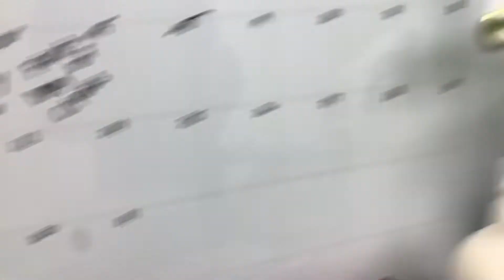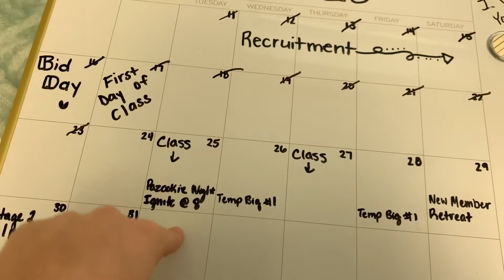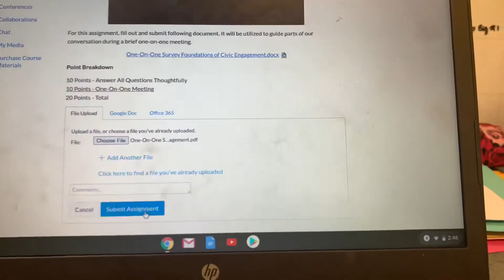College Day In My Life: Getting organized for the week and working on homework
Hey y'all! Long time no chat, I know, but here is a new video!! I am so excited for all of the upcoming vlogs and to finally get to post the content I've been waiting years to post! As I've said in previous videos, I really would like to transition my channel into a college lifestyle vlog situation, so this the first video doing that! I hope you enjoy :)
Instagram ➟ mckenzieyodonis
Twitter ➟ imactuallykenze